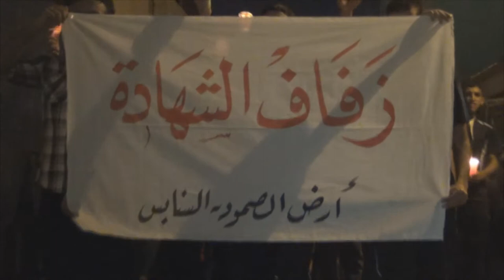السنابس : مسيرة " زفاف الشهادة " 15/10/2013 | Bahrain